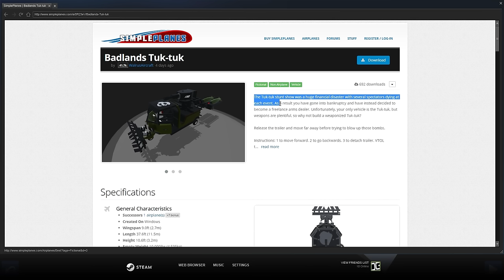SimplePlanes Best Creations - IRON MAN, Flying Dinosaur & More! - SimplePlanes Gameplay Highlights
SimplePlanes PC Gameplay Funny Moments! Welcome back everybody to some more SimplePlanes Best Creations! After a week off of Simple Planes I'm excited to see what the community has designed and in this episode we got some pretty crazy designs. From a reenactment of Castaway to Ironman, this episode has some of the most unique creations you will see in the Simple Planes community.

About Simple Planes:
Build airplanes by snapping parts together, designing wing sections, and attaching engines. At any time, you can strap yourself into the cockpit and see how it flies with realistic physics. If you're not in the mood for building, over 100,000 airplanes are available to download for free.

This Video Includes:

SimplePlanes Gameplay Highlights
SimplePlanes Best Creations

Outro: Jamie Berry & Paul Naylor - This Is For Everyone Original Mix